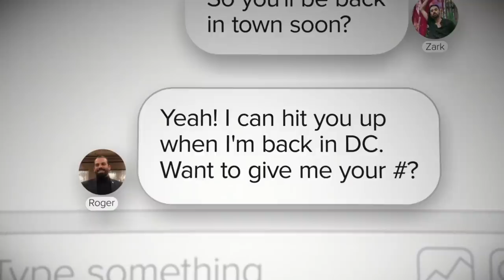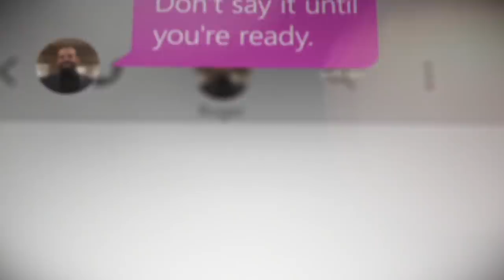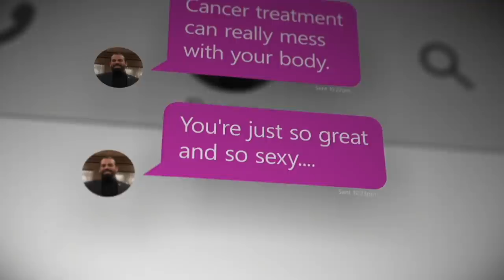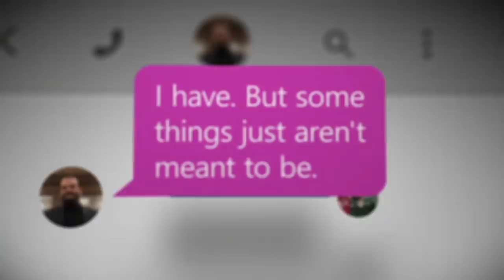What’s The TRUTH?! 😭 Sneak Peek | Catfish: The TV Show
Zark and Roger have been exclusive for nearly two years, but a photo suggests that Roger may not have been honest the entire time. 👀